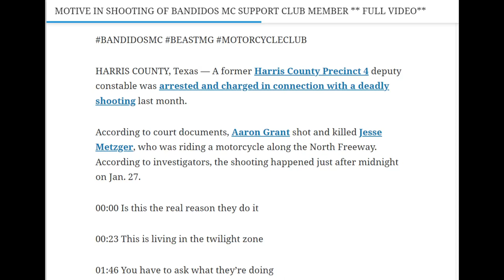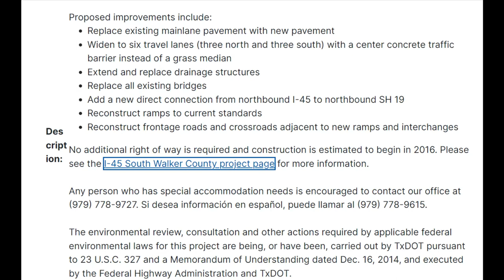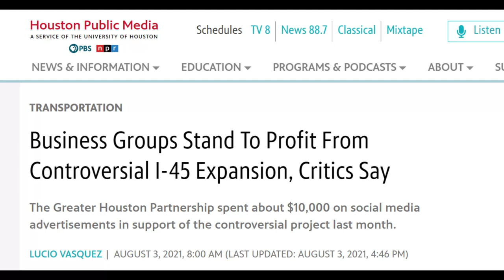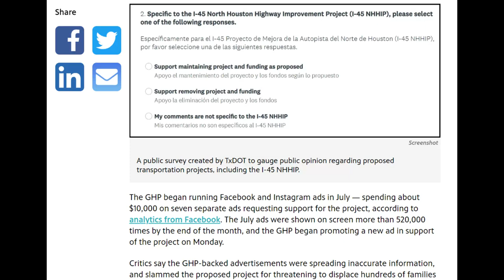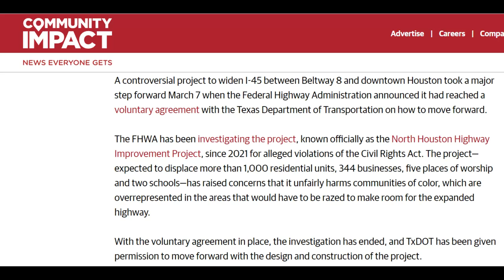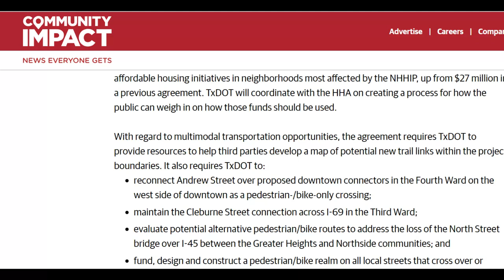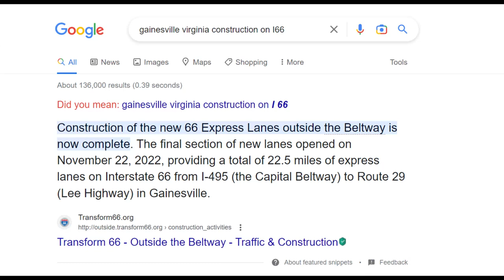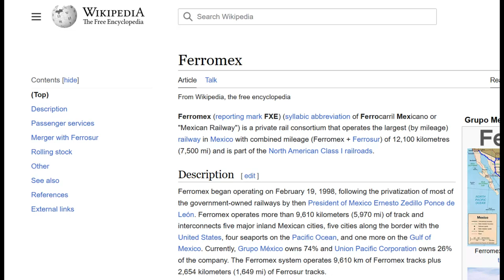Paving Over the Bodies of Bandidos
This video covers the continually developing situation of shootings that have been taking place across Texas, in relation to the Bandidos Motorcycle Club. Additionally, this video connects these events to others across the nation, and the focal point of a construction company; doing business under Ferrovial, for many state departments of transportation.